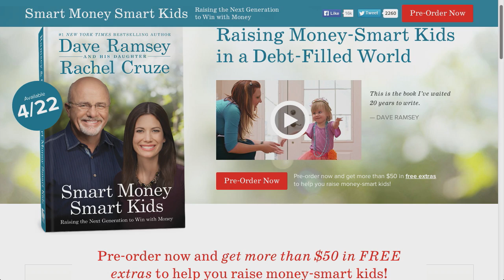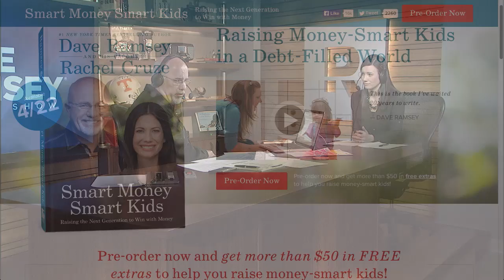Budgeting for weddings - Part 1